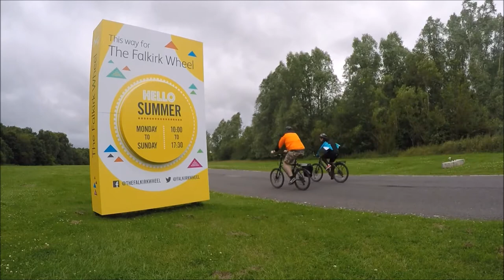Cycle Trip To Falkirk Wheel & The Kelpies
After an early start to the day we decided to head off to the world famous Falkirk Wheel for a canal side cycle out to the Kelpies (only 4 miles away)